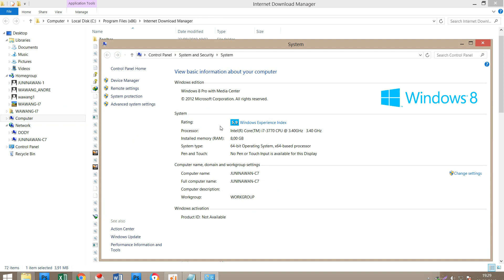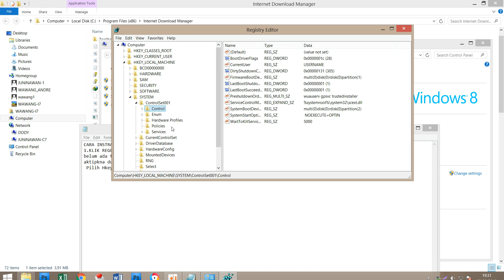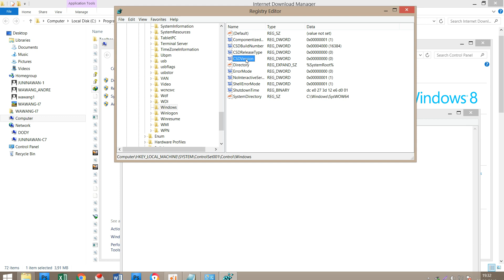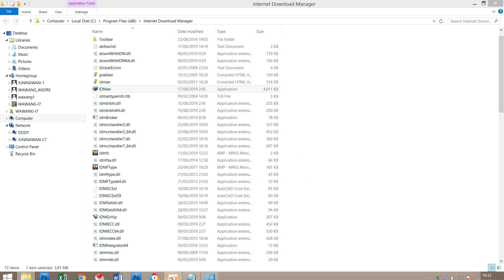Cara atasi blokir and fix install NetFrame 4.7 di windows 7 dan 8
CARA INSTRALL NETfRAME 4.7 UNTUK WINDOWS 7 DAN 8
1.KLIK REGEDIT
belum ada tertulis servicePack 1 di bawah tulisan 2012
aktipkna dulu dengan cara ketik di cmd REGEDIT
 Pilih Hkey Local Machine - system - controlset001 -control - windows
lalu pilih CSDVersion klik kanan pilih modify lalu isi value = 100
lalu tekan ok
lalu restart
dan silahkan install kan netFrame 4.7 nanti tidak akan di blokir lagi
selamat mencoba